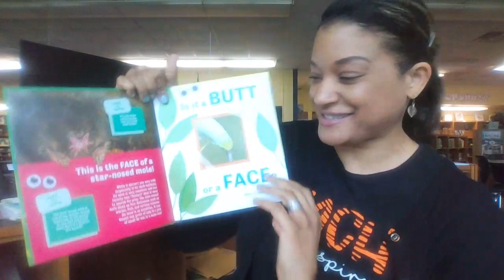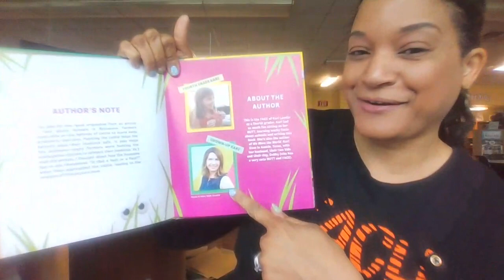Elementary Book Talks-- Butt or Face?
Butt or face? : Can you tell which end you're looking at?
64 reviews
Author: Kari Lavelle (Author)
Print Book, English, 2023
Publisher: Sourcebooks eXplore, an imprint of Sourcebooks Kids, Naperville, Illinois, 2023